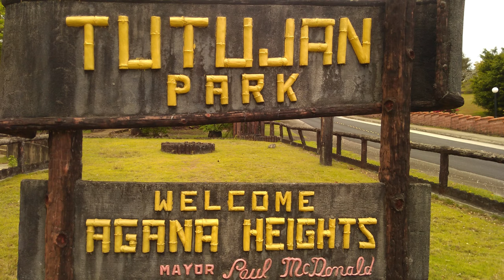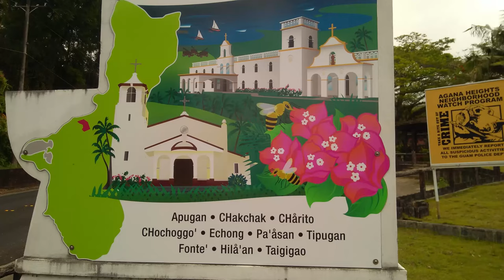06 Tutujan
Pictures of Tutujan (Triangle Park)
Music is an original composition using LMMS
From the album Tollai Talifak